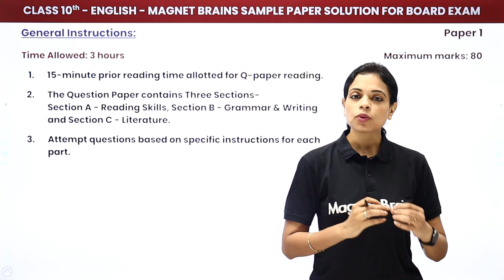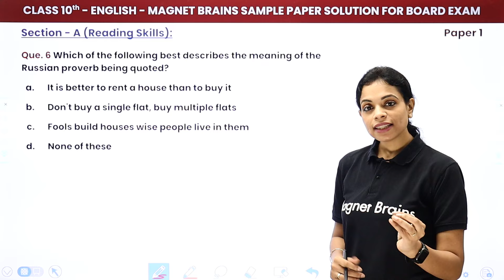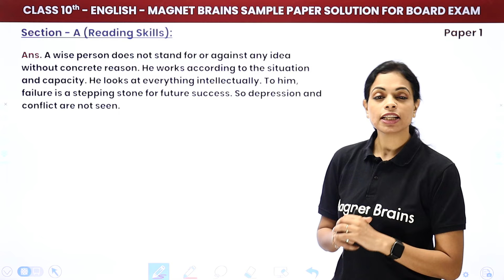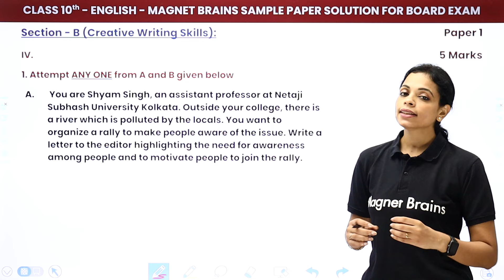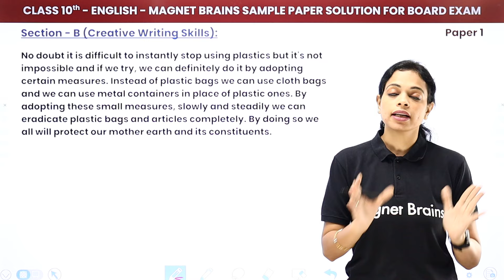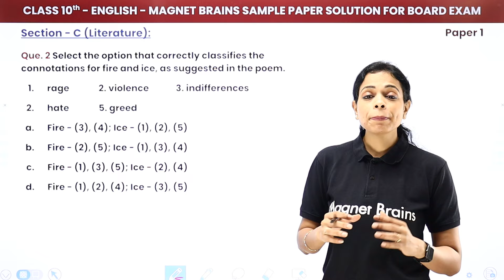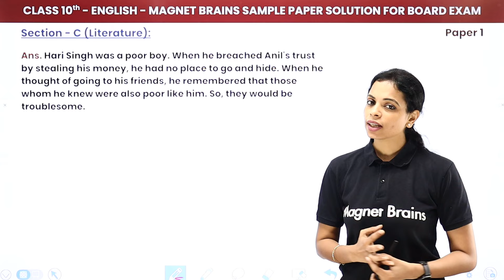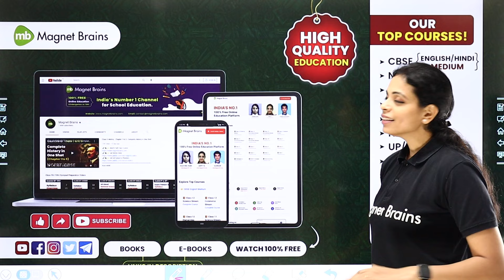Magnet Brains Sample Paper Solution 2023 | Class 10 English (Paper 1) 2022-23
Why Magnet Brains sample paper is useful?

1. Our teachers have designed it exclusively for you based on CBSE/NCERT's latest pattern
2. The chances of you getting 80/80 marks will increase by 50% if you attempt all Magnet Brains sample papers
3. You will learn exam time management too as our teachers will tell you the fastest ways to solve questions
4. Our teachers will also give you special tips and tricks to avoid mark deduction in exam
Magnet Brains Sample Paper Solution 2023 Paper 1 English full pdf

✔️ Class: 10th
✔️ Subject: English
✔️ Topic Name: Magnet Brains Sample Paper Solution | Class 10 English (Paper 1)
✔️ Topics Covered In This Video (By Swati ma'am ): This video will provide viewers with a complete solution to Magnet Brains' sample paper solutions for class 10 English, paper 1, for the year 2023 by Swati Mam. The video will provide step-by-step instructions to each question along with understanding of the concepts. The video will explain all the answers in detail and emphasize on important points to remember for examinations. It will also provide tricks and tips to help viewers score better in their exams.
00:00 Introduction: Magnet Brains Sample Paper Solution
01:28 General Instruction: Magnet Brains Sample Paper Solution
02:27 Section - A (Reading Skill) Question 1 to 12: Magnet Brains Sample Paper Solution
           1.Read the passage given below.
30:53 Section - B(Grammar)Question 1 to 12: Magnet Brains Sample Paper Solution
           I. Attempt ANY-TEN of the following question.
43:41 Section - B (Creative Writing Skills): Magnet Brains Sample Paper Solution
01:01:07 Section - C (Literature): Magnet Brains Sample Paper Solution
                1. Attempt ANY ONE of two extracts given.
01:38:11 Website Overview